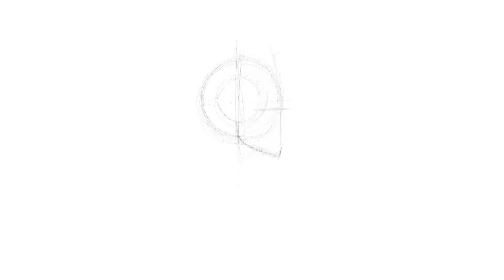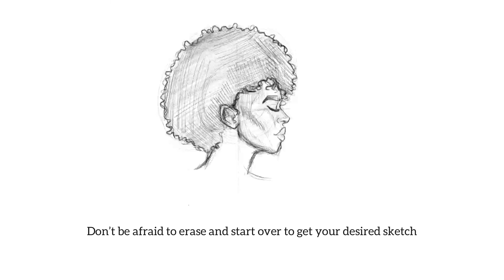Drawing on procreate!!! | Timelapse Digital Art Process w/ Tips 🤗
Hey everyone! Here is a Timelapse video of my digital art process. Hope you enjoy.